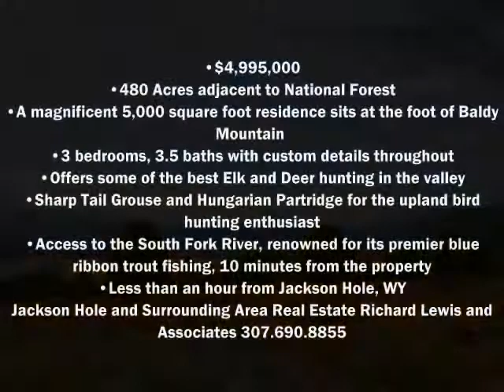480 Acres adjacent to National Forrest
• $4,500,000
• 480 Acres adjacent to National Forest
• A magnificent 5,000 square foot residence sits at the foot of Baldy Mountain
• 3 bedrooms, 3.5 baths with custom details throughout
• Offers some of the best Elk and Deer hunting in the valley
• Sharp Tail Grouse and Hungarian Partridge for the upland bird hunting enthusiast
• Access to the South Fork River, renowned for its premier blue ribbon trout fishing, 10 minutes from the property
• Less than an hour from Jackson Hole, WY